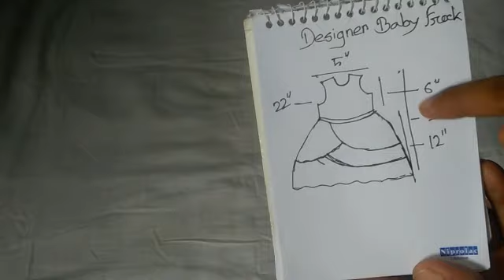New Designer Baby Frock Cutting & Stiching . মাত্র ২৫০ টাকা খরচ করে দারুন ফ্রক তৈরি করুন ঘড়ে বসেই।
New Designer Baby Frock Cutting & Stiching . মাত্র ২৫০ টাকা খরচ করে দারুন ফ্রক তৈরি করুন ঘড়ে বসেই।Shathy'shandicrafts
২৫০ টাকার কাপড় দিয়ে ৭০০ টাকার জামা।Beautiful  Designer Baby Frock in easy  away.